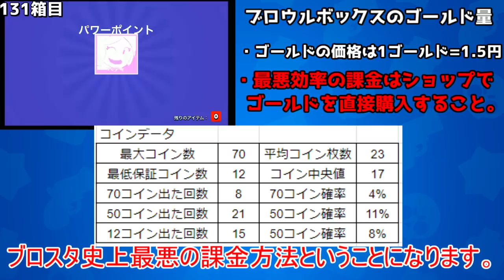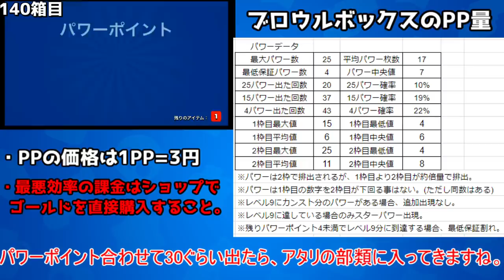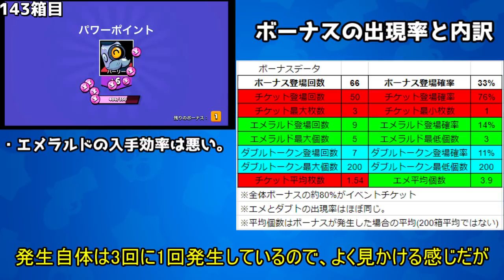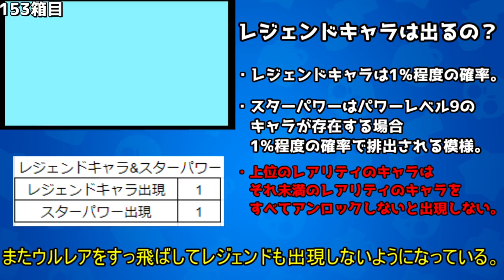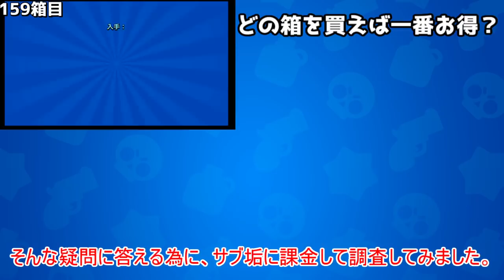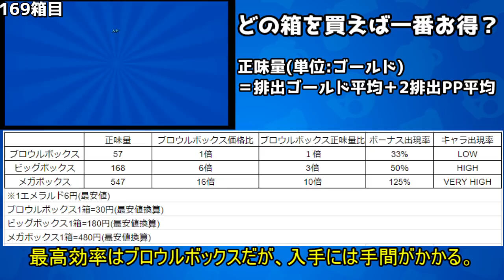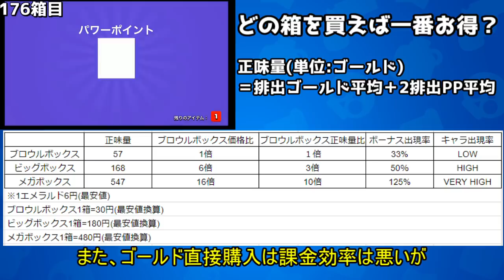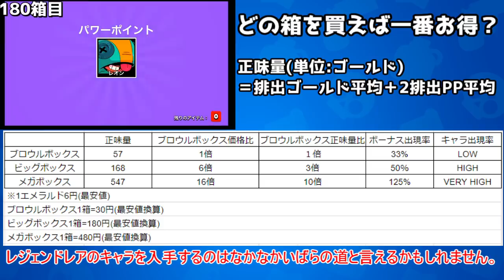【ブロスタ/開封後半】結局一番効率いい課金方法ってどれなんよ？wwwww【ゆっくり実況プレイ/BRAWL STARS】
■動画に一言
思ってたのと違う結果になったけど、やっぱSupercellは神。

一緒にブロスタやろうぜ！DLはこちらから！！

■動画投稿開始から5年半、遂にファンクラブ的なアレが出来ました！GGFのご案内はこちら！

■使用環境
ゲーミングパソコン「Alienware Aurora R7」
ゲーミングモニタ 「AW2518H」
マウス「AW558」
キーボード「AW768」
ヘッドセット「AW988」